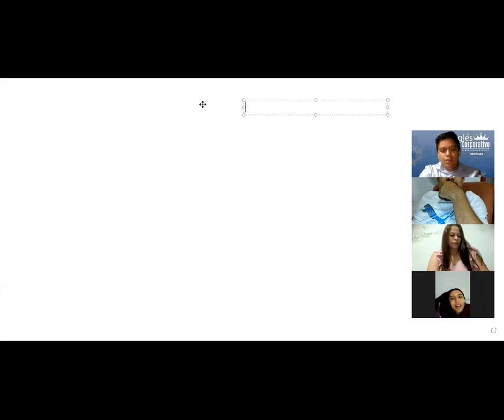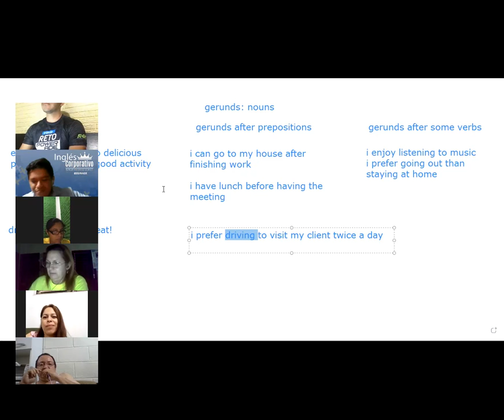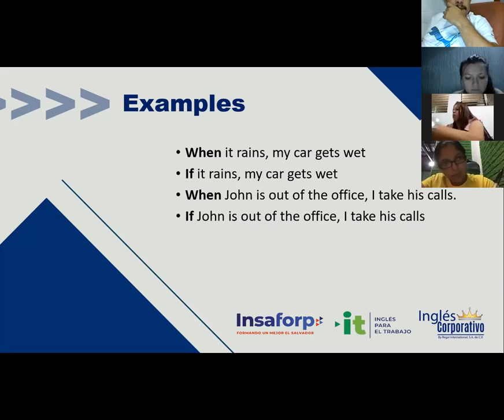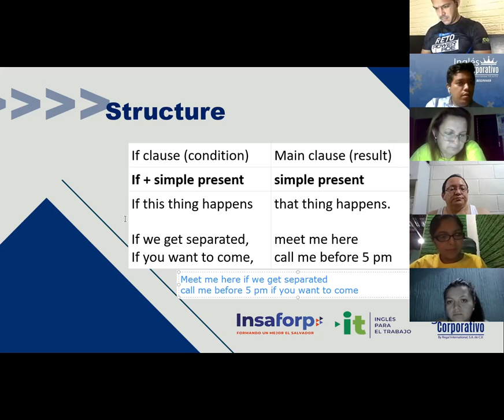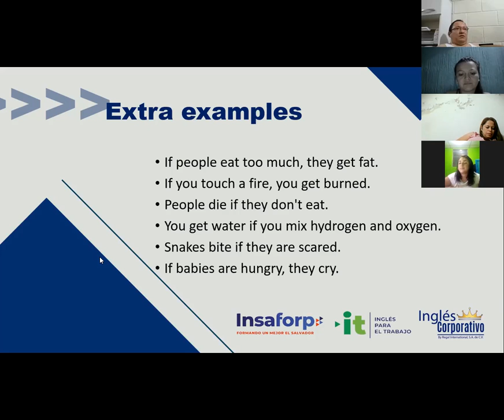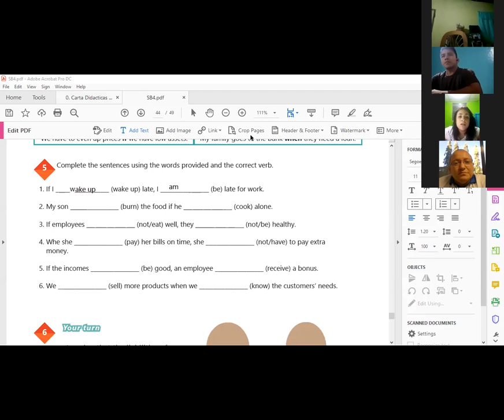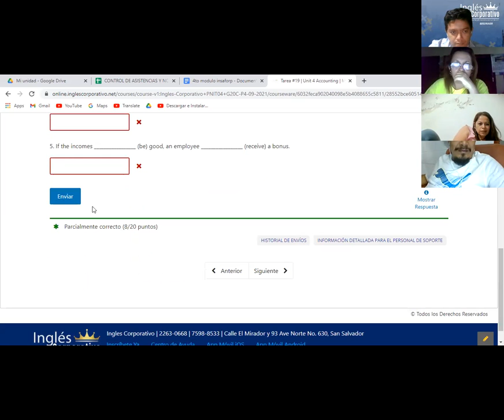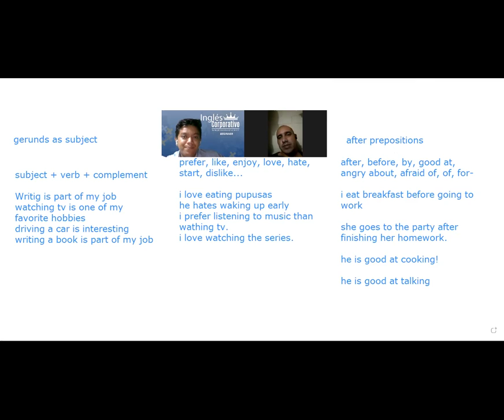Ingles Corporativo- Videoconferencia #19 How to use zero conditional.